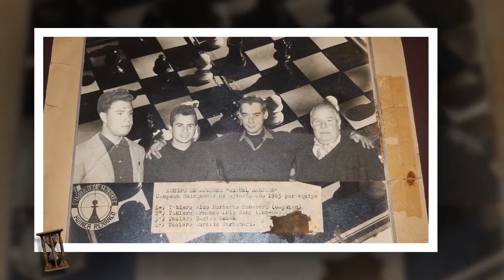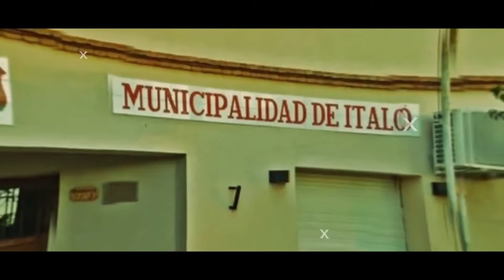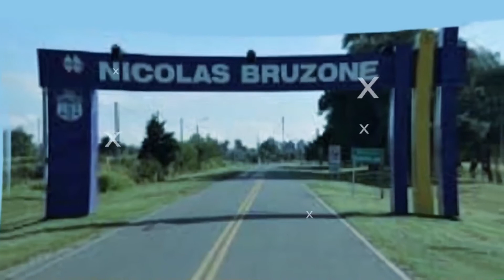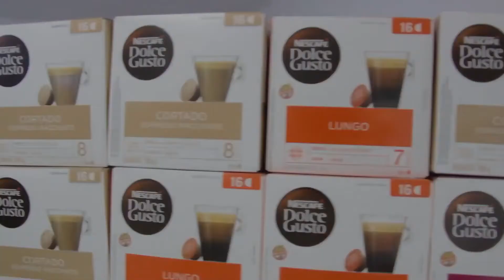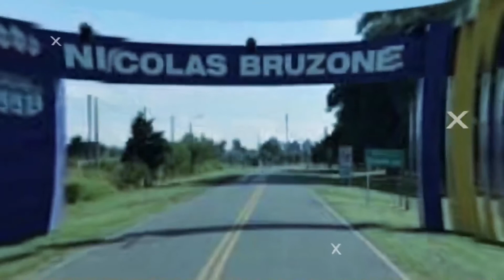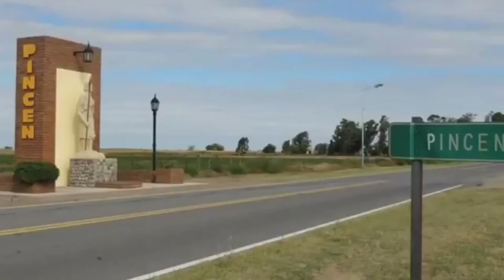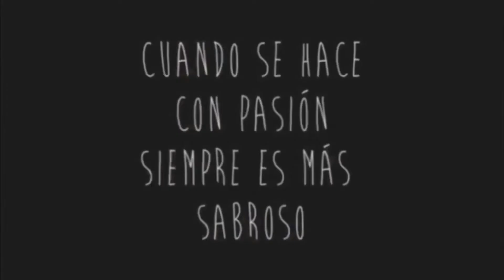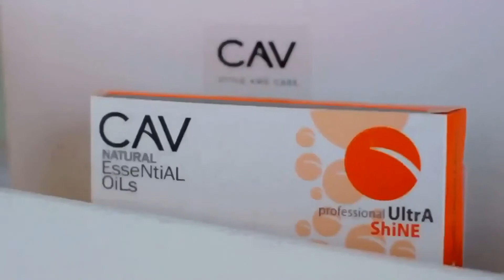Hoy desde el Ayer - Ajedrez Huinca Renancó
Programa conducido por Graciela Argüello